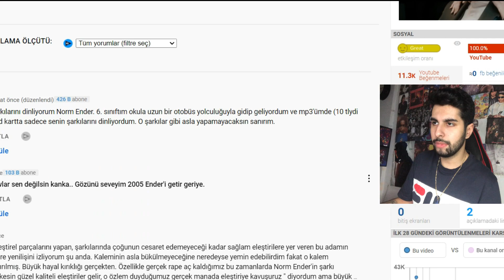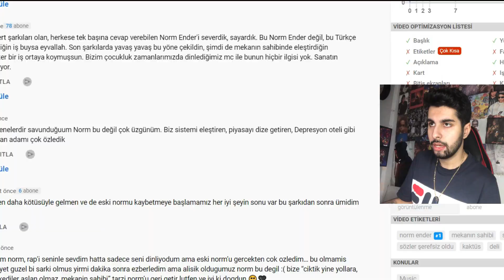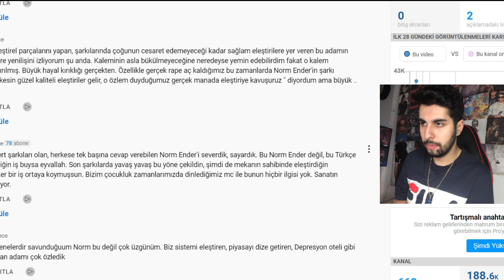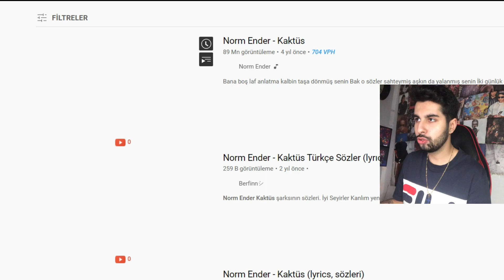ÜZDÜN BENİ NORM ENDER. (Sus Artık)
Bu videomuzda Norm Ender in yeni şarkısı olan ''Sus Artık' ı dinledim ve yorumladım. Eğlenceli komik güzel bir video olduğunu düşünüyorum. Umarım beğenmişsinizdir.

Ben Robert Demir. 2001 doğumluyum. Rap dinlemeye 2008'de 50 Cent ve Ceza sayesinde başladım. Benim merak ettiğim konular hakkında ne türkçe kaynak ne de video çeken insan vardı bu yüzden karantina dönemlerinde boşlukta olduğumdan bu kanalı açtım. Bu kanalda ilk hedefim insanların Daha Önce İzlemediği İçerikler sunmak. Hip Hop sever insanları bu kanalda toplamak. Bilgilendirmek ve Eğlendirmektir. Videolardan sırf para kazanmak için gereksiz uzatmıyorum. İnternet den edindiğim bilgileri türkçeye çevirerek video haline dönüştürüyorum. Sadece Türkçe Rap değil, Global Rap Gündemi olmak üzere ikisinide ele alıyorum. Bunlar dışında Bu kanalda. Tepki / Reaction / İnceleme yaptığım videolar.  Yabancı Rapcilerin Hayatı hakkında detaylı 4 farklı içerik. Rap Oyun videoları, Konser Vlogu, Sokak Röportajları, Sayamacağım kadar çook konseptli içeriklerimi eğlenceli ve samimi bir şekilde sizlere aktarıyorum... Kanalımın oynatma listelerine bakmanızı mutlaka öneriyorum.